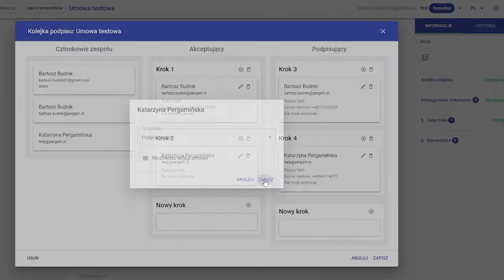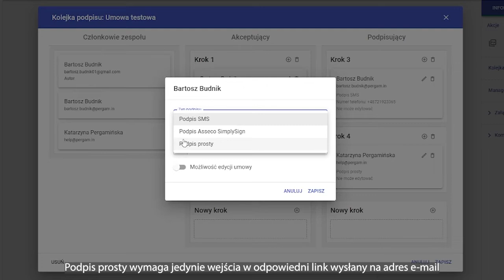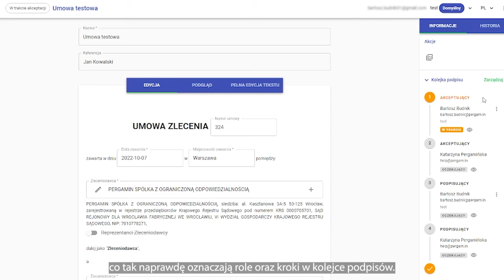Kolejka podpisu i zaproszenia do umowy | Pergamin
0:00 Tworzenie kolejki podpisu
1:00 Typu podpisów w Pergaminie
2:00 Role członków w kolejce podpisu